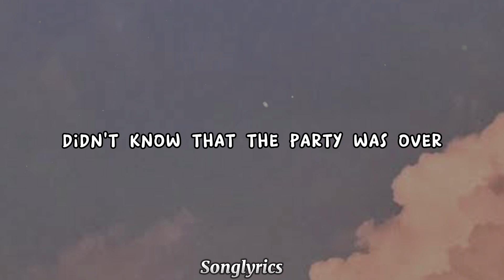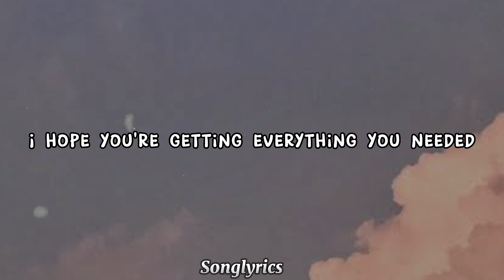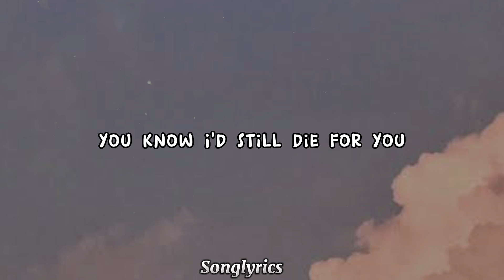Joji - Die For You (Lyrics) 🎵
Lyrics 🎵:

[Verse 1]
Couple feelings never laid to rest
And it's true that I need you here closer

[Pre-Chorus]
Burning photos
Had to learn to let go

[Verse 2]
I hopе you're getting evеrything you needed
Found the puzzle piece and feel completed
Only time we speak is in my dreams

[Pre-Chorus]
Burning photos